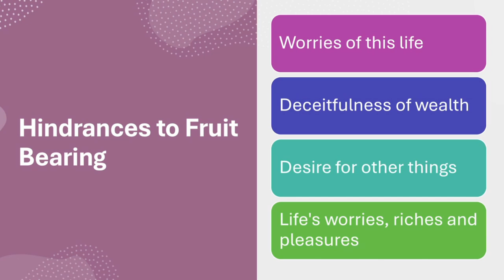Walking With the Spirit Produces Good Fruit! | Neville Walker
Gatehouse Church | July 7th, 2024

00:00 – Intro
06:48 – The Kingdom is about fruitfulness
08:54 – It’s about our heart
13:56 – The weeds
15:09 – Worries of this life
19:33 – Deceitfulness of wealth
21:50 – Tithing stops money being your god
22:26 – Desire for other things
25:15 – Life’s worries, riches and pleasures